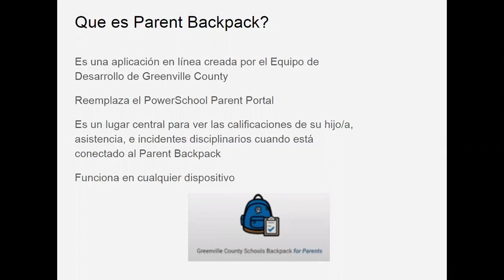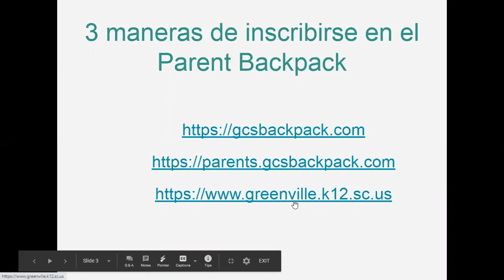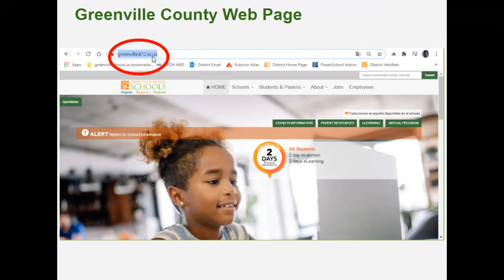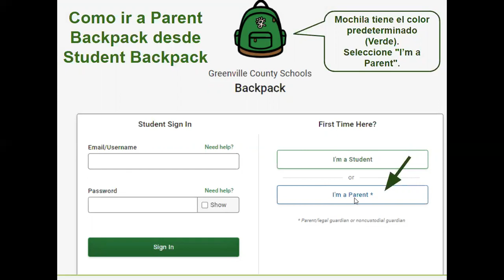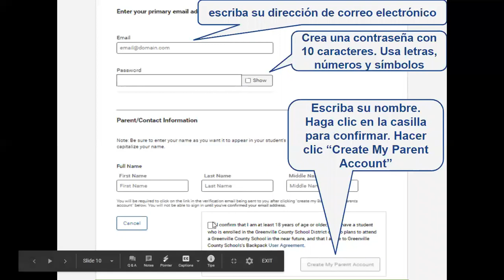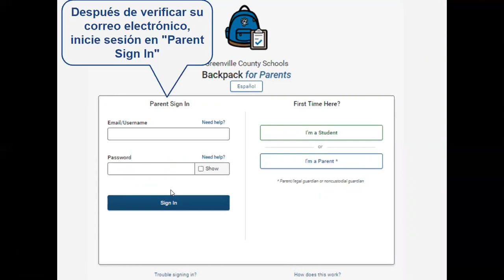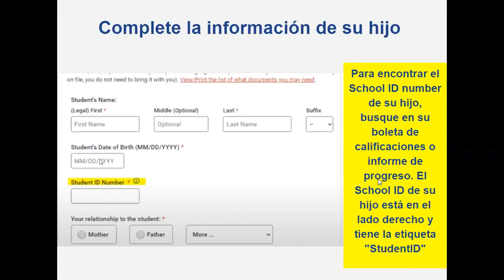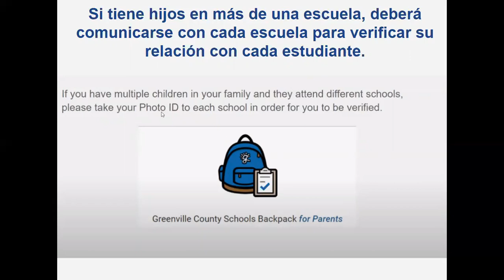Backpack for Parents - Spanish